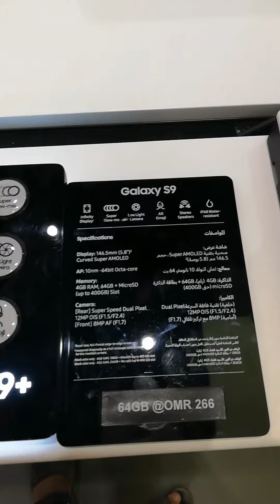Samsung Galaxy S9 & S9+ Review & price..OMR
Namaskaar Dosto, is video mein maine aapse Samsung Galaxy S9 Plus ke baare mein baat ki hai, humne kiya hai unbox Galaxy S9+ ko aur dekha hai isi phone aur detail mein jaha aapko milta hai 6.2" ka QHD Super AMOLED Display, Dual 12MP Camera variable aperture ke saath jo record kar